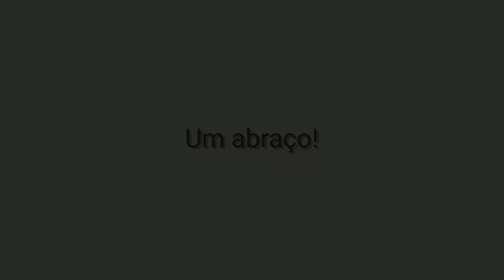As 7 Melhores Jovem Pan Terça 19/11/2019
7: Shawn Mendes & Camila Cabello - Señorita
6: Calvin Harris & Dua Lipa - One Kiss
5: Billie Eilish - Bad Guy
4: Meduza, Goodboys - Piece Of Your Heart
3: Post Malone - Circles
2: Lewis Capaldi - Someone You Loved ( Remix )
1: Anuel AA - China